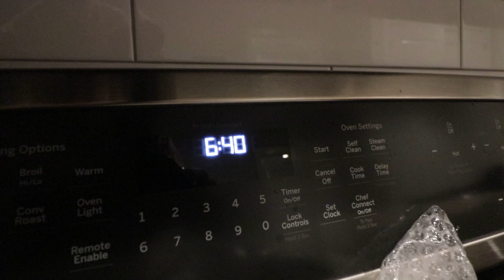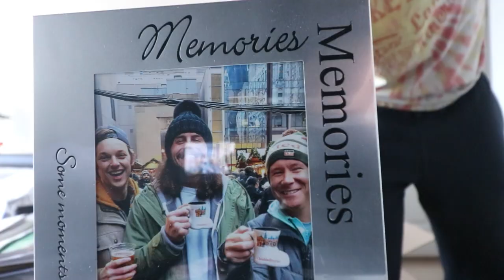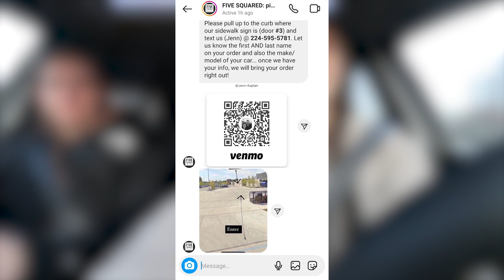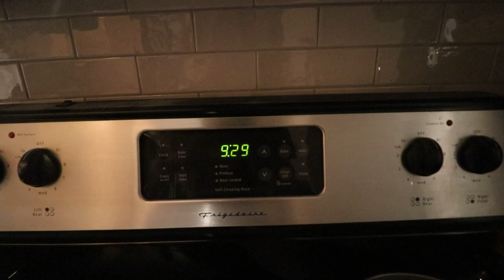Moving Into Our New Chicago Condo!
Moving sucks but we made the best of it!

Artist: SINY
Song: ORANGE

Song 2
Artist: Sarah, the Illstrumentalist
Song: Salamanca

Song 3
Artist: Blue Topaz
Song: Wasted Education

Song 4
Artist: Smartface
Song: The Writer

Song 5
Artist: Matt Large
Song: The Red Light Special

Back Ground Song
Artist: Gregory David
Song: Frayyed